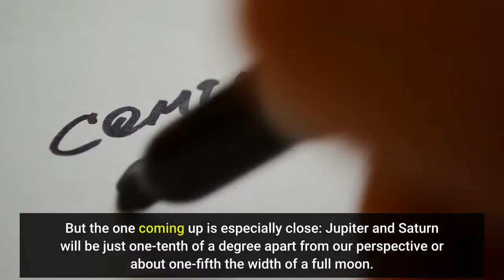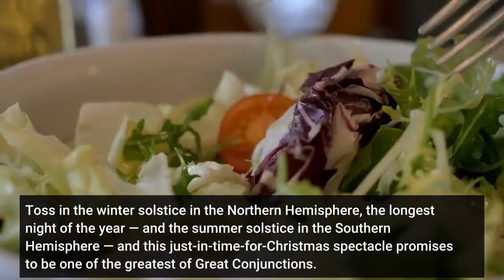Jupiter, Saturn merging in night sky, closest in centuries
Jupiter, Saturn merging in night sky, closest in centuries - Information for all latest updates Science and Technology

In this December 13, 2020 photo made available by NASA, Saturn, top, and Jupiter, below, are seen after sunset...Read More CAPE CANAVERAL: Jupiter and Saturn will merge in the night sky Monday, appearing closer to one another than they have since Galileo's time in the 17th century. Astronomers say so-called conjunctions between the two largest planets in our solar system aren't particularly rare. Jupiter passes its neighbour Saturn in their respective laps around the sun every 20 years. But the one coming up is especially close: Jupiter and Saturn will be just one-tenth of a degree apart from our perspective or about one-fifth the width of a full moon. They should be easily visible around the world a little after sunset, weather permitting. Toss in the winter solstice in the Northern Hemisphere, the longest night of the year — and the summer solstice in the Southern Hemisphere — and this just-in-time-for-Christmas spectacle promises to be one of the greatest of Great Conjunctions. “What is most rare is a close conjunction that occurs in our nighttime sky," said Vanderbilt University's David Weintraub, an astronomy professor. "I think it's fair to say that such an event typically may occur just once in any one person's lifetime, and I think 'once in my lifetime' is a pretty good test of whether something merits being labeled as rare or special.” It will be the closest Jupiter-Saturn pairing since July 1623, when the two planets appeared a little nearer. This conjunction was almost impossible to see, however, because of its closeness to the sun. Considerably closer and in plain view was the March 1226 conjunction of the two planets — when Genghis Khan was conquering Asia. Monday's conjunction will be the closest pairing that is visible since way back then. Saturn and Jupiter have been drawing closer in the south-southwest sky for weeks. Jupiter — bigger and closer to Earth — is vastly brighter. “I love watching them come closer and closer to each other and the fact that I can see it with my naked eyes from my back porch!” Virginia Tech astronomer Nahum Arav said in an email. To see it, be ready shortly after sunset Monday, looking to the southwest fairly low on the horizon. Saturn will be the smaller, fainter blob at Jupiter's upper right. Binoculars will be needed to separate the two planets. Despite appearances, Jupiter and Saturn will actually be more than 450 million miles (730 million kilometers) apart. Earth, meanwhile, will be 550 million miles (890 million kilometers) from Jupiter. A telescope will not only capture Jupiter and Saturn in the same field of view, but even some of their brightest moons. Their next super-close pairing: March 15, 2080.